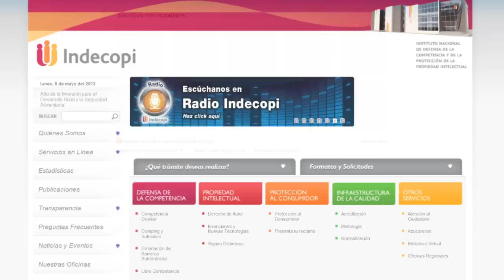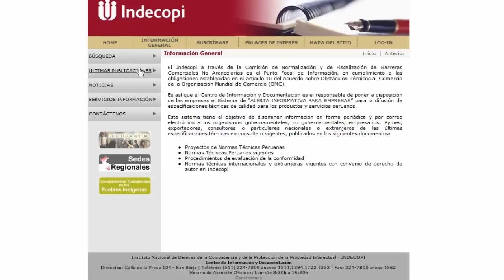¿Cómo puedo utilizar los servicios de la Biblioteca Virtual del Indecopi?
En este video te enseñamos cómo puedes hacer uso de los servicios que ofrece nuestra Biblioteca Virtual, entre ellos: búsqueda de normas internacionales, adquisición de Normas Técnicas Peruanas, etc.